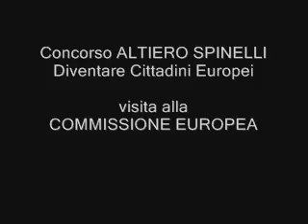CONCORSO SPINELLI, VISITA COMMISIONE EUROPEA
BRUXELLES